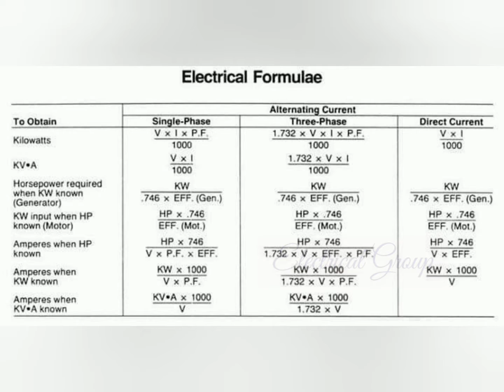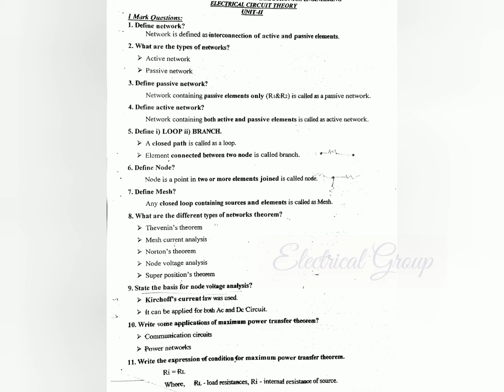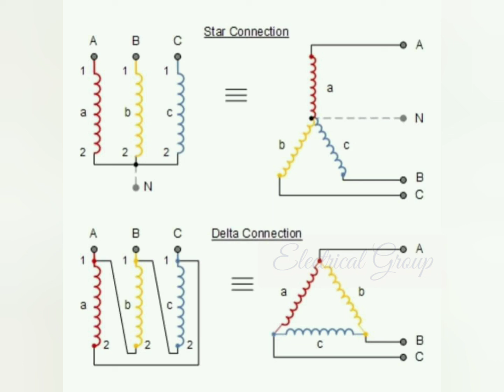Circuit Theoy Notes are important for the preparation of the Polytechnic and Anna university exam